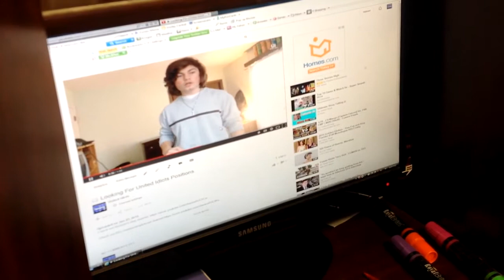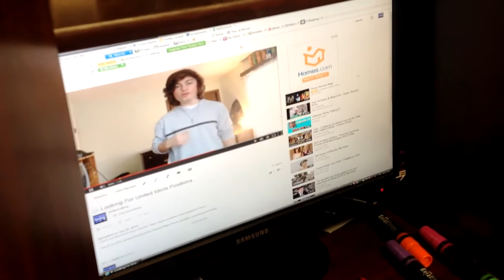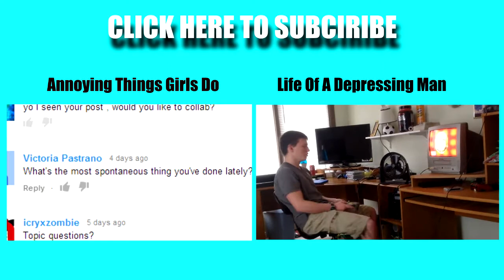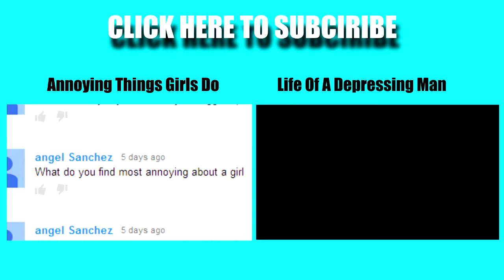Funny Interview Gone Wrong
Interview gone wrong. Worst Interview ever.Dominic will come across United Idiots Youtube Channel, and will see that they are looking for new people on the channel. He rushes over for the interview only to not realize what he is getting into...

Crazy Interview
Worst Interview Ever
Worst Interview of all time.
Funnies Interview ever
Funniest interteview ever.
Hilarious interview.
how to do a interview.
how to do a job interview.